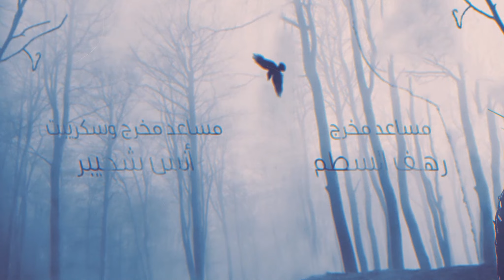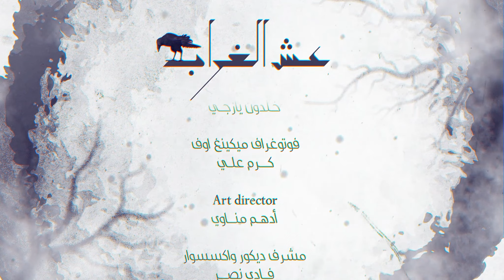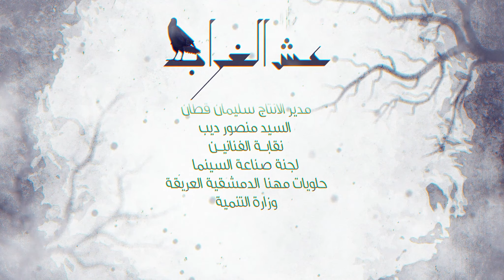مسلسل عش الغراب الحلقة 06 السادسة كاملة ميديا_ستيشن exclusive | HD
تجري أحداث (عش الغراب)  في غابة ميسلون بريف دمشق الغربي، وتشهد العديد من والملاحقات والمطاردات والأحداث الشيقة والمفاجآت التي تخطف الأنفاس، إضافة إلى الأطماع التي تودي بأصحابها إلى ارتكاب جرائم قتل والغدر بأصدقائهم

بطولة:
حسام_تحسين_بيك#
وضاح_حلوم#
جمال العلي#
أمية_ملص#